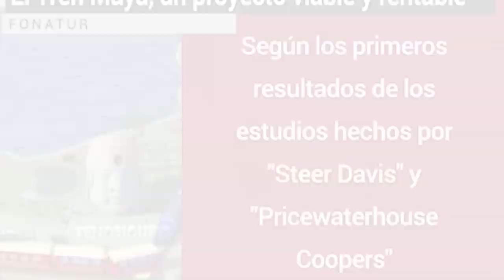Estados Noticias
Las noticias de los estados vecinos mas importantes.